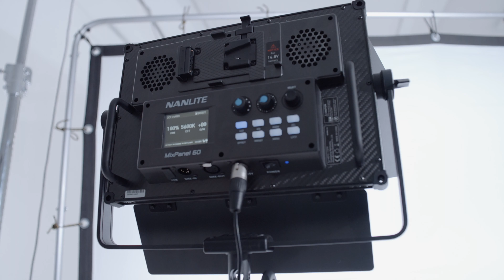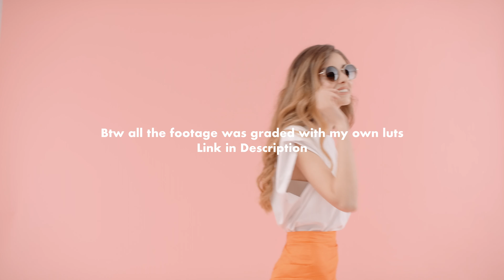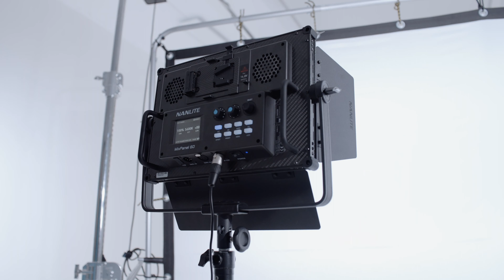How I Shot A TV Commercial - In Depth Behind The Scenes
My recent commercial for Lensa turned out amazing and I put together this in depth behind the scenes so you can see how I was to shoot something like this.

MB01IZFX60WFQ1I